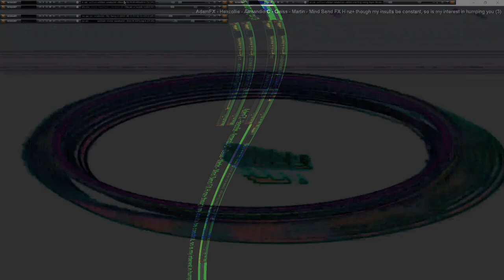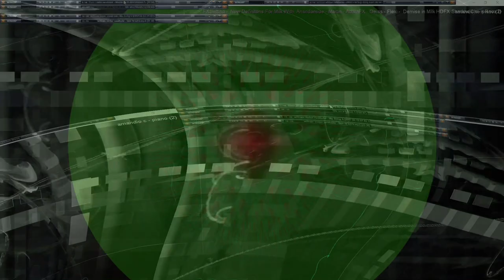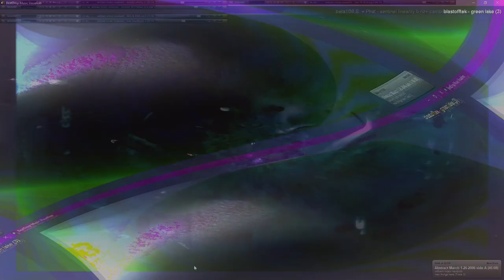Movie 24 11 19 22h28m33s series µπµ 5 videos 167 total - second 75 videos